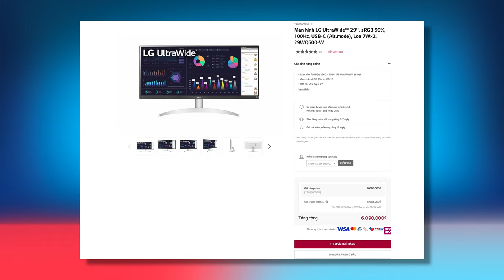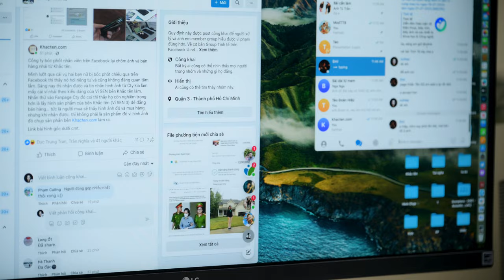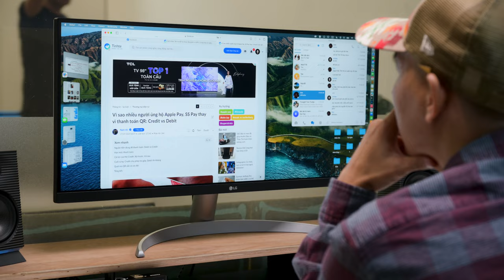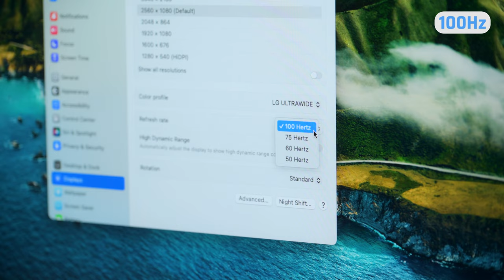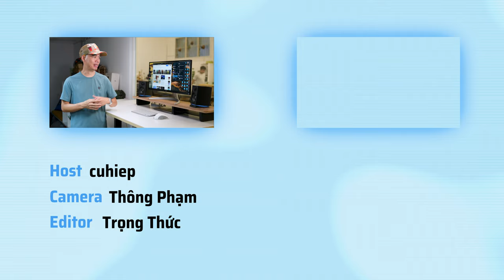Trên tay màn hình siêu rộng 29" LG 29WQ600: quá ngon cho giá hơn 5 triệu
Anh em quan tâm đến một chiếc màn hình siêu rộng để có thể làm việc đa nhiệm tốt hơn, xem nhiều nội dung cùng lúc tốt hơn thì 29WQ600 sẽ là lựa chọn đơn giản nhất, dễ dàng nhất vì giá chỉ hơn 5 triệu.
29WQ600 là bản nâng cấp của chiếc màn hình quốc dân 29WN600 chiếc màn hình giá rẻ nhưng mang lại quá nhiều trải nghiệm tuyệt vời.